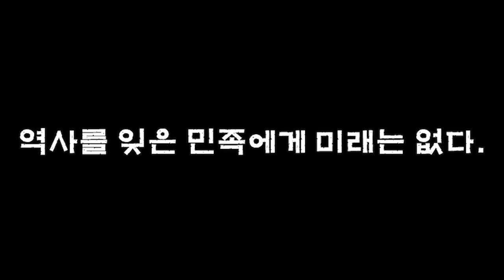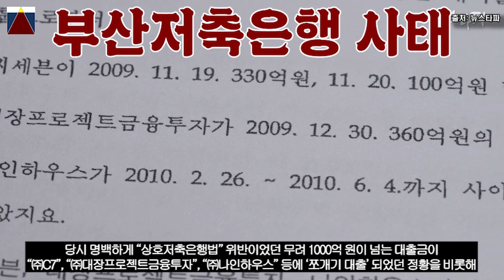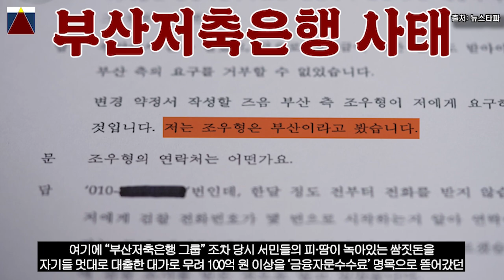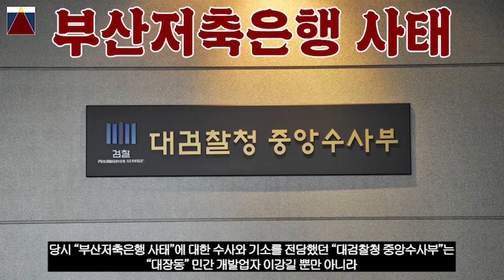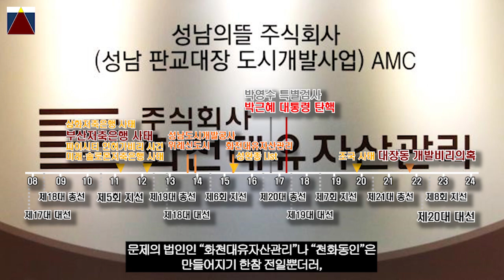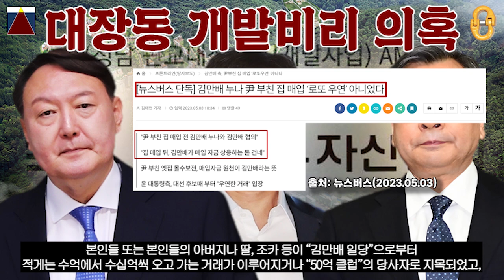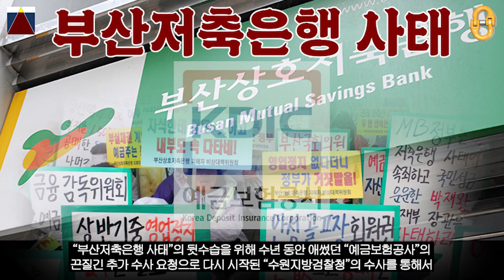Deep Structure(9th Episode), "부산저축은행 사태와 대장동 개발비리 의혹(2부)"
Deep Structure 9th Episode, "부산저축은행 사태와 대장동 개발비리 의혹"을 통해
"MB정권"을 관통하고 있는 거대한 비리의 "검은 연결고리"의 실체와
노골적인 자기 조직 비호의 모습을 보여준 "정치검찰"의 실체를 확인해보면서
당시 "부산저축은행 사태"에서부터 시작되어
오늘날 대한민국 정치판을 뒤흔들고 있는 "대장동 개발비리" 의혹들에 대해서도
감사합니다⭐